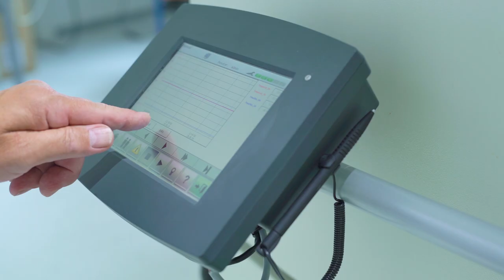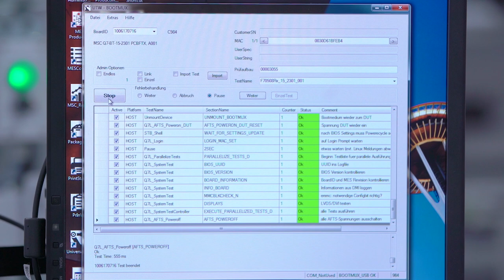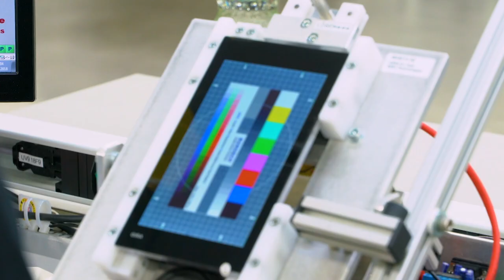Avnet Embedded - Embedded Computing Excellence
A montage of Avnet Embedded's design, creation and integration facilities, in which we build cutting edge embedded computing technology solutions for our customers in-house, from healthcare diagnostic tools to transportation infrastructure controls - and everything in-between - for our customers.